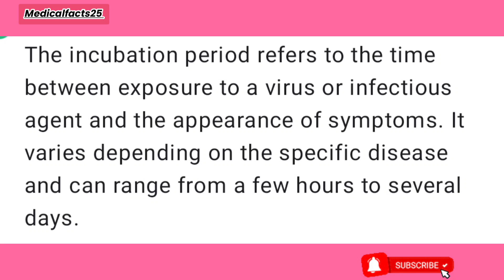Incubation Period क्या होता है?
Incubation Period of Diseases
There is Many Diseases I mentioned in this video like Measles,Typhoid , Chickenpox,Plague
Tetanus ,Yellow Fever ETC .